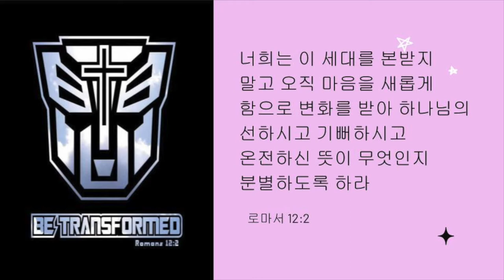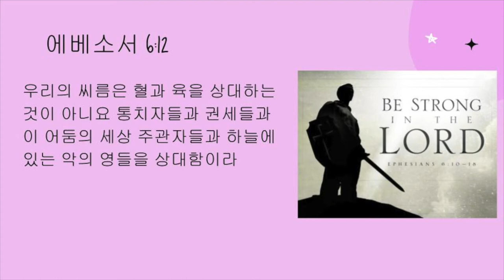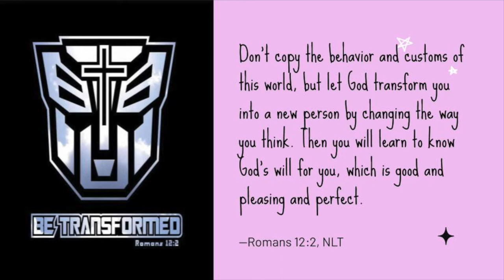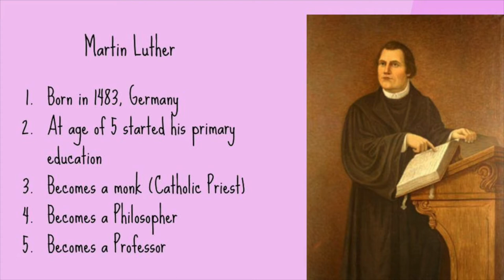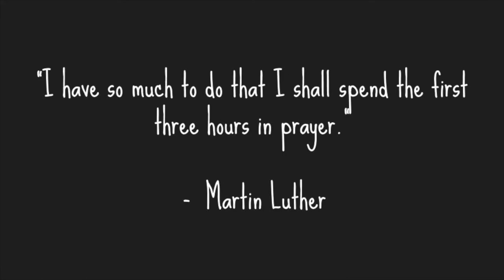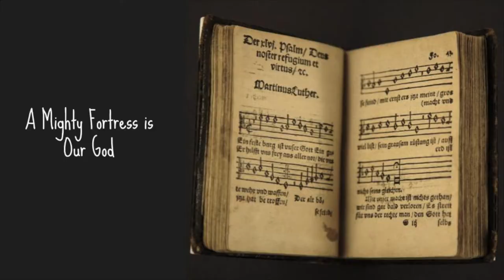[CHAPEL- October 30, 2020] JCS ONLINE CHAPEL SERMON: 이민호 교장 설교 (Dr. Anthony Lee)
이 영상은 주니퍼크리스천스쿨 교장이신 이민호 박사 (Dr. Anthony Lee)께서 로마서 12장 2절 말씀을 토대로 “Be Transformed” 주제 설교입니다. 우리 학생들의 눈 높이에 맞게 귀한 말씀을 전해 주셔서 진심으로 감사 드립니다.

너희는 이 세대를 본받지 말고 오직 마음을 새롭게 함으로 변화를 받아 하나님의 선하시고 기뻐하시고 온전하신 뜻이 무엇인지 분별하도록 하라 (로마서 12장 2절)

Dr. Anthony Lee, Principal of Juniper Christian School preached on the subject of “Be Transformed” based on Romans 12:2. Thanks for the message!

Don’t copy the behavior and customs of this world, but let God transform you into a new person by changing the way you think. Then you will learn to know God’s will for you, which is good and pleasing and perfect (Romans 12:2, NLT).

MB01YKDUYFIKMK8

[Equipments]
* Camera: Sony α7 III 3m
* Camera Lens: 85mm f1.8